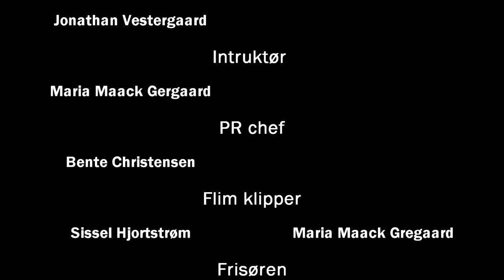Molsskolen 2011 - Frisør